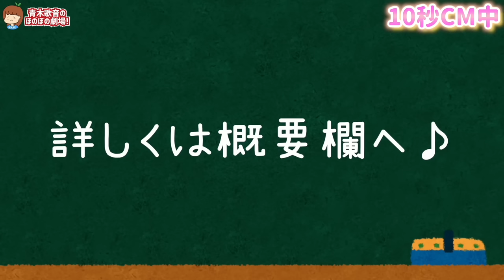【壮絶】私はこうして女になった。性転換手術の全容を伝えたい。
▽テレビ出演
その他